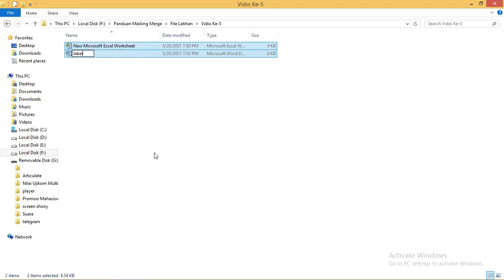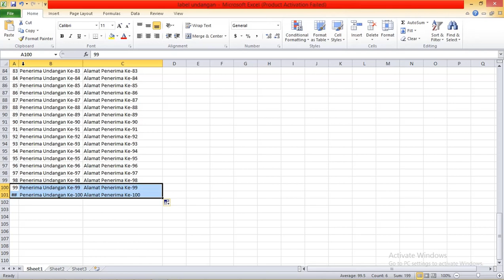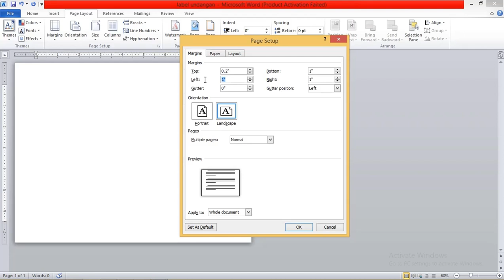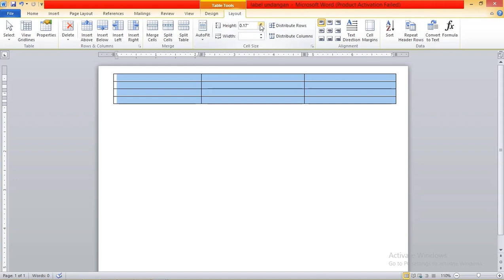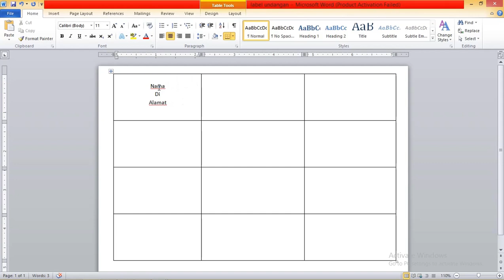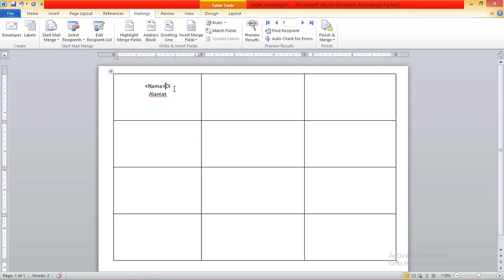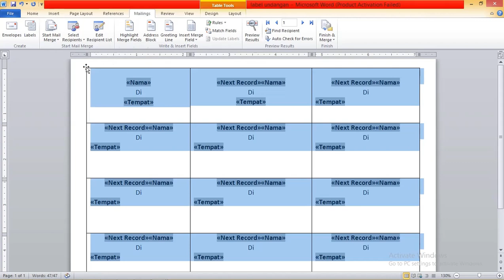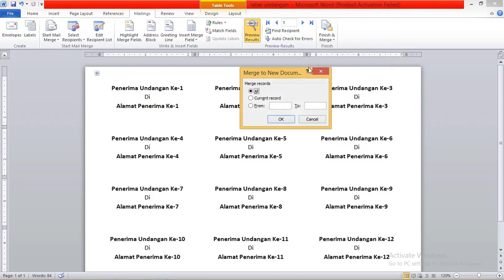Panduan Lengkap 05 : Menggunakan Mailing Merge Word Dasar Hingga Mahir [ Free File Latihan ]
Panduan Lengkap : Menggunakan Mailing Merge Word Dasar Hingga Mahir [ Free File Latihan ]

Cara mudah mailing merge word 2016 atau versi lebih bawah juga bisa atau bahkan Cara mudah mailing merge word 2007

Cara mudah mailing merge excel to word menggunakan database internal atau eksternal dengan cara dihubungkan

Mail Merge adalah alat yang berguna yang memungkinkan Anda untuk menghasilkan beberapa surat, label, amplop, tag nama, dan lainnya menggunakan informasi yang disimpan dalam daftar, database, atau spreadsheet.

Ketika memanfaatkan Merge Mail, Anda memerlukan dokumen Word (Anda bisa mulai dengan yang sudah ada atau membuat yang baru) dan daftar penerima, yang biasanya sebuah workbook Excel
Contoh Penggunaan Mailing Merge
1. Biodata
2. Undangan Pernikahan
3. Label Pernikahan
4. Kartu siswa
Materi Dan Praktik Mailing Merge
1. Cara Mailing Sederhana Field Internal
2. Cara Mailing Sederhana Field Excel
3. Cara Mailng Next Record
4. Cara Mailing Gambar